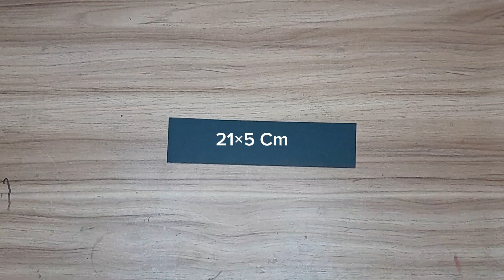Fun and Easy Origami: Create Your Own Paper Boat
Learn how to make a paper boat with this comprehensive tutorial. My professional guide will take you through the steps of creating a paper boat that will be the envy of all your friends. Follow along and you'll be a paper boat expert in no time!

Have you ever wanted to make a paper boat? Now you can with this helpful tutorial. I will show you each step in creating your own paper boat. Don't be left behind - get ahead of the curve and learn how to make a paper boat today!

Making a paper boat is easier than you think. My detailed video tutorial will provide you with all the information you need to create your own paper boat. Get ahead of the game and start building your paper boat today!

If you would like to see more other type videos then you can find here also. link are given 👇